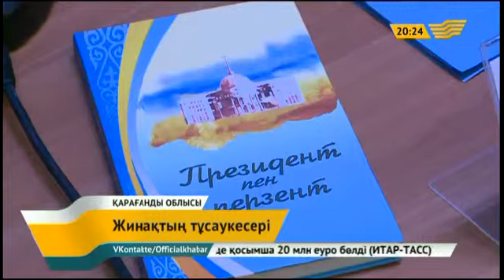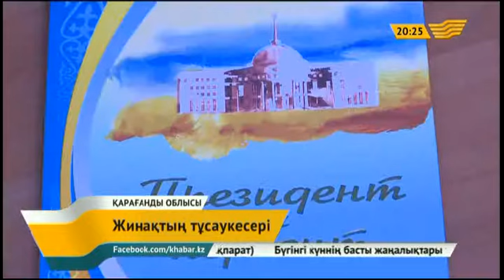«Президент пен перзент» атты жаңа жинақ жарыққа шықты